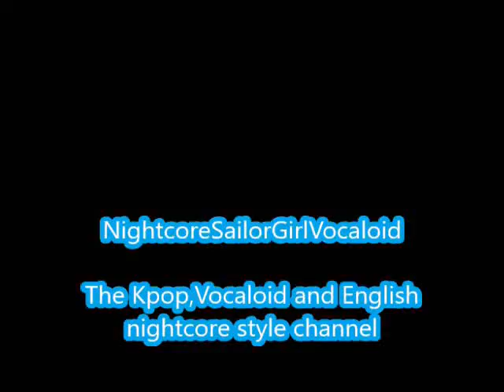BoomBoom/Dynamite-SEVENTEEN and VIXX mashup (Nightcore) Thanks for 500 subs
I want to say right now thank u so much for 500 subs i cant beleive i make it that far

BoomBoom Dynamite by Seventeen and Vixx mashup